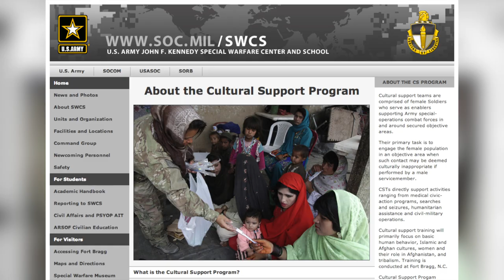Eagles Honor Former Cheerleader Turned Soldier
Rachel Washburn is being honored by the Philadelphia Eagles as a hometown hero. Washburn was a member of the Eagles' cheerleading squad but has since moved into the United States Army where she is a decorated veteran. Patrick Jones (@Patrick_E_Jones) offers congratulations to an American hero.